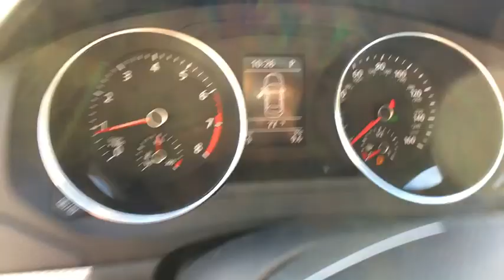2017 Volkswagen Jetta Tyler, Longview, Lufkin, Nacogdoches, Shreveport, TX 332100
2017VolkswagenJetta
2017 Volkswagen Jetta 1.4T SE - Stock#: 332100 - VIN#: 3VWDB7AJ5HM332100

Patterson Volkswagen
3800 Chandler Hwy